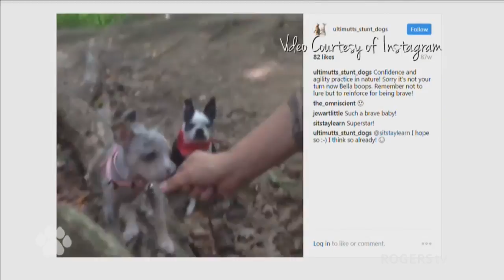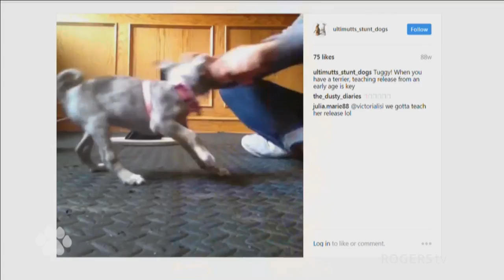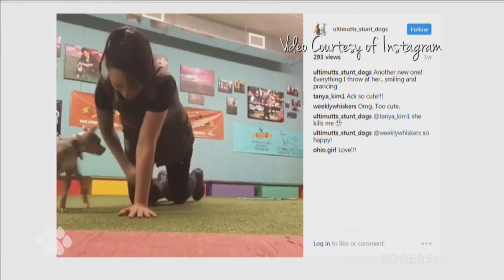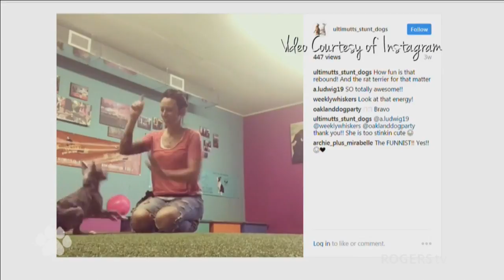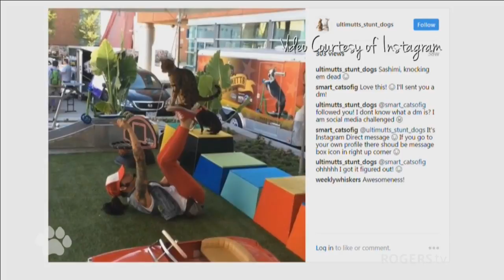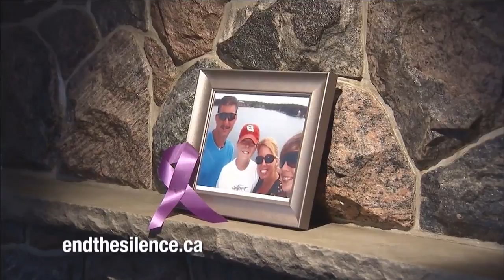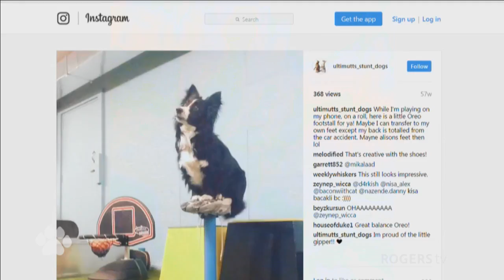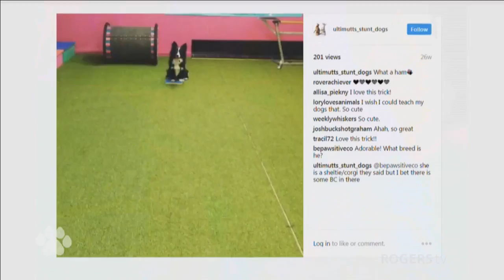Doggy Diaries: Two Dogs & A Cat!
Three of Melissa's animals are featured. Popcorn's natural talent is endless, Oreo learns to play baseball, and her cat Sashimi is a show stopper!